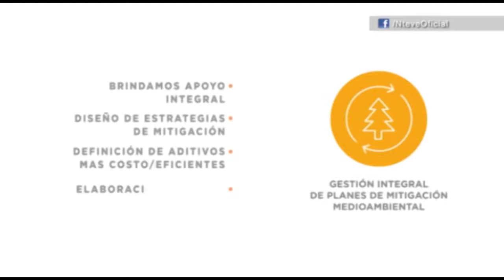Austral 3D - Entrevista Minpro 2017